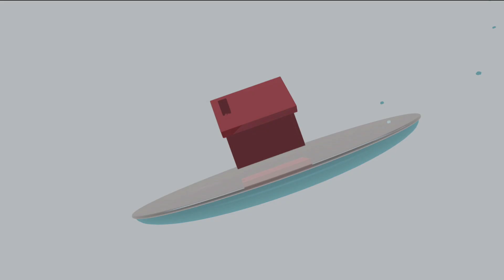AT HOME WITH JIM AND JOY - 2024-10-09 - JOHN C. ACQUAVIVA PH. D. PT.1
Jim and Joy speak with John Acquaviva about body image, why it matters, and how the Theology of the Body, and Catholic anthropology,  play into fostering a positive body image.